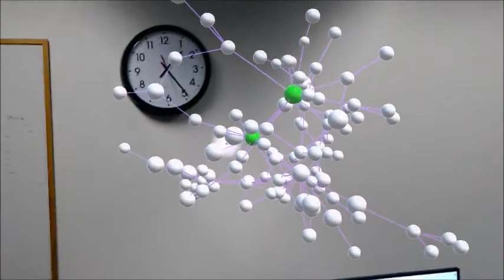HoloNet 1 0 Visualization of bimolecular networks in 3D using augmented reality YouTube 480p